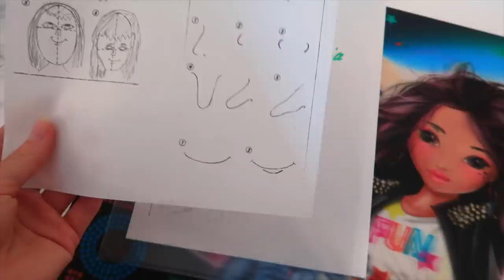Укусила СОБАКА за ЛИЦО / Наша новая комната